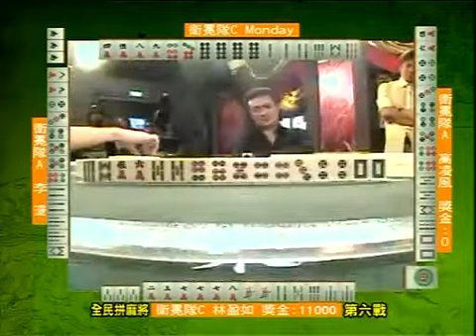至尊百家乐20090812 part5